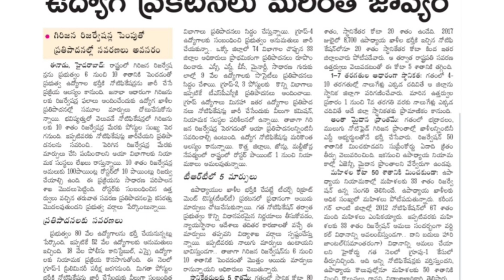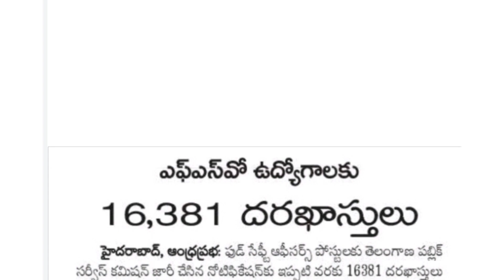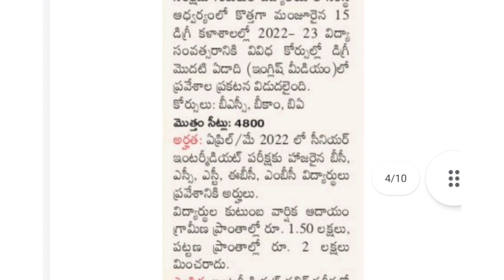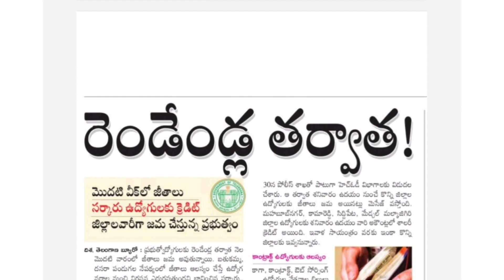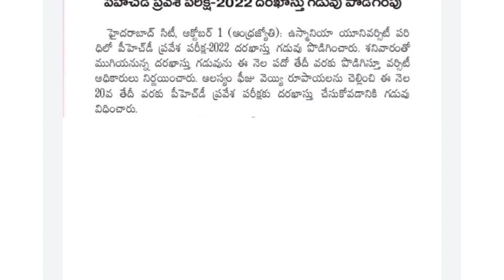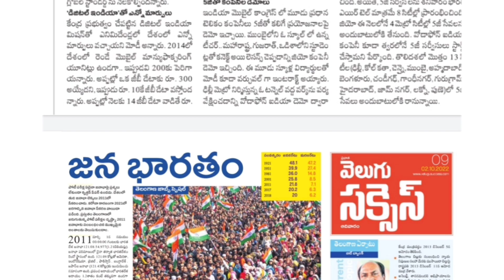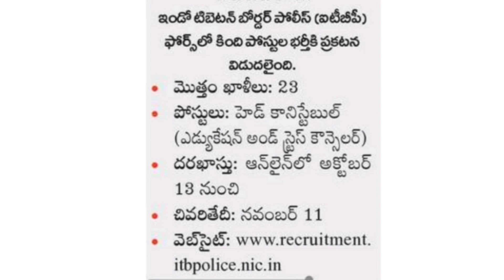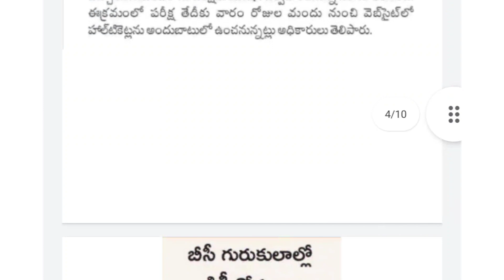🔥|| పంచాయతీ రాజ్ నోటిఫికేషన్ ll 990 పోస్టుల భర్తీ. ll Tspsc latest notification ll Tspsc ll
👍ll పంచాయతీ రాజ్ నోటిఫికేషన్ ll 990 పోస్టుల భర్తీ. ll Tspsc latest notification ll Tspsc ll

👍Singareni  Jr Assistant final key PDF☑️

▶preliminary key : join Telegram (available)

Use for Agriculture formars : 🌾